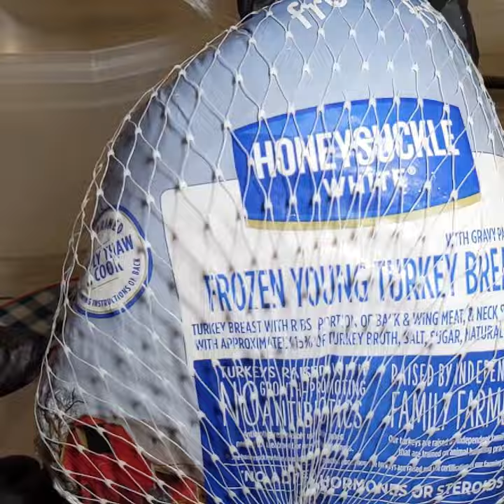Can You Cook A Turkey In An Air Fryer? Yes You Can And It Is Amazing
If you like my content and want to support me

Turkey breast
Ingredients
• 4.6 lb turkey
Brine
• 2 teaspoon poultry seasoning
• 4 tablespoons Ruby Dust
• 4 tablespoons sugar
• water
Mix brine and water together well to distribute the poultry
seasoning. Put breast side down. Fill the cavity with brine.
Put in the fridge for 2-3 days. Double layer foil add turkey
breast side down. Mix and ladle in the cavity about 1 cup
of brine. Wrap tightly in foil. Bake at 350 degrees F for 1
hour and 30 minutes. Unwrap and check temperature. You
want 180 degrees. Wrap up and let rest for 30 minutes.

Oven mitts

9x13 Pan That Fits In My Air Fryer

Wide Heavy Duty Foil

Red Dirt

Black Nitrile Gloves

Bowl with a great sealing lid

Poultry Seasoning